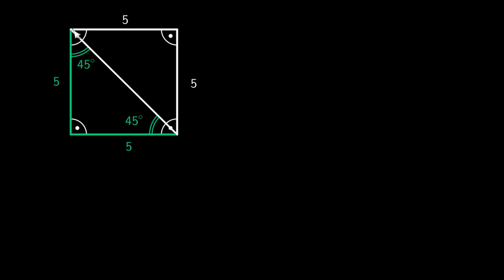matura! [Sinus, cosinus, tangens dla 45 stopni - wyprowadzenie]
Trygonometria (łac. trigonometria, od trigonum: z gr. τρίγωνον trigōnon, neutr. od τρίγωνος trigōnos, „trójrożny, trójkątny”, od -γωνον -gōnon, od γωνία gōnia, „róg, kąt”; spokr. z γόνυ gónu, „kolano” oraz: łac. -metria, od gr. μετρεῖν metrein, „mierzyć”, od μέτρον metron, „miara, kij/pręt mierniczy”) – dział matematyki, którego przedmiotem badań są związki miarowe między bokami i kątami trójkątów oraz funkcje trygonometryczne. Trygonometria powstała i rozwinęła się głównie w związku z zagadnieniami pomiarów na powierzchni Ziemi oraz potrzebami żeglugi morskiej (określenia położenia i kierunku przy pomocy ciał niebieskich). Na rozwój trygonometrii miały też wpływ badania astronomiczne.

Lektor: Krzysztof Chojecki
Konsultacja: Maria Mędrzycka
Materiały: Agnieszka Opalińska, Krzysztof Chojecki
Korekta: Małgorzata Załoga